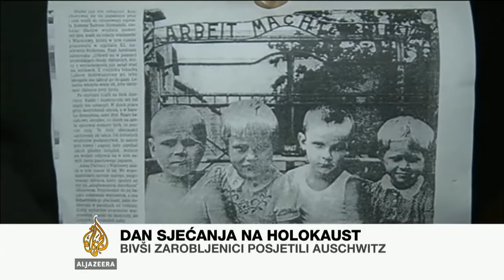Sjećanje na žrtve holokausta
Širom Evrope se obilježava dan sjećanja na žrtve holokausta.